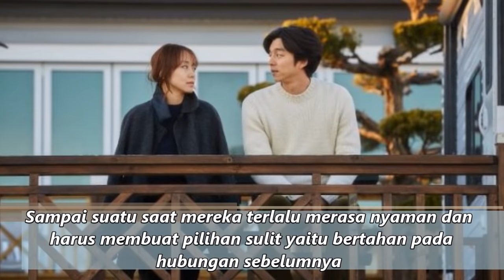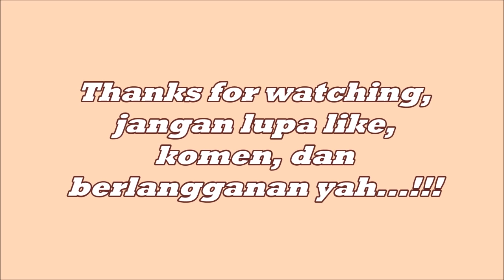4 Film Korea Ter Panas Mempunyai Banyak Adegan Ran-jang Terbaik !!! (Tanpa Sensor)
Dikenal lewat romansa manis yang seringkali imut, rupanya sinema Korea Selatan tak jarang pula menyentuh ranah yang lebih dewasa,

4 Film Korea Ter panas, Dan Mempunyai Banyak Adegan Ran-jang Terbaik !!!, (Tanpa Sensor),